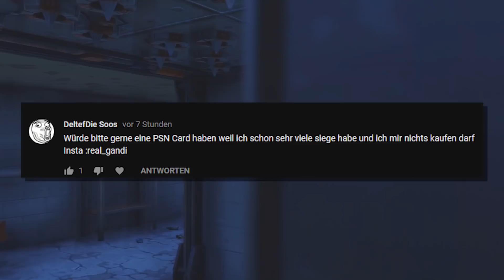24 Stunden ÜBERLEBEN vs GEISTER...schau was passiert !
wir spielen den neuen geister 24 stunden überleben modus in fortnite custom gamemode